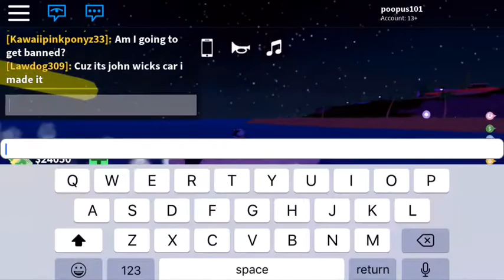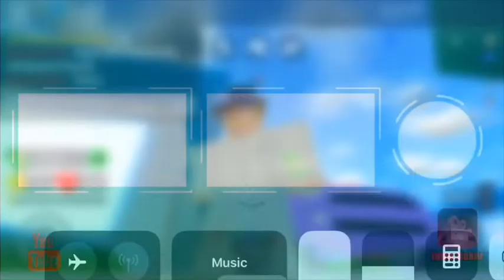Mad City part 3! Buying a car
In got a car,I got most of the money off camera